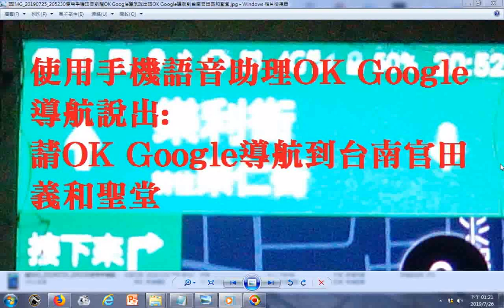201907請OK Google導航到台南官田義和聖堂+music+song